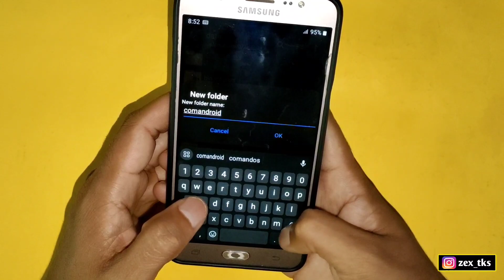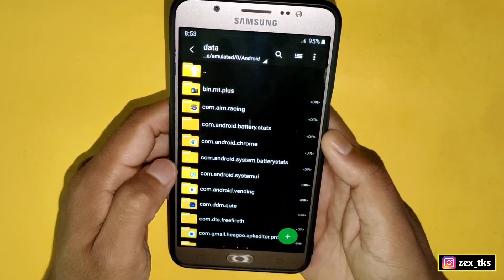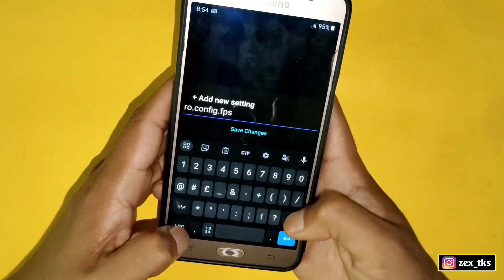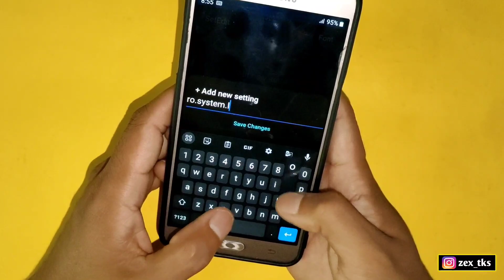No Root No Apk | How To Overclock Android Without Root [ 100% Working ]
Queries Solved-
overclock android no root
overclock android
overclock
no root